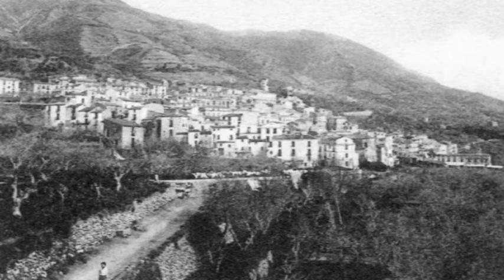Paola e bianco e nero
Una carrellata di foto antiche della città di Paola. Inizia dalla stazione ferroviaria e segue un itinerario che porta al Santuario di San Francesco di Paola.